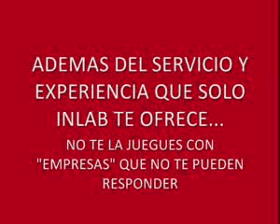SALA ESQUINERA NUEVO MODELO #61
¿Te gustó? Cómpralo en MercadoLibre.